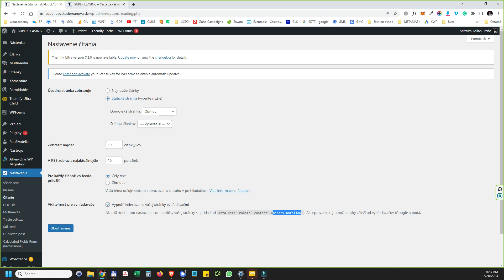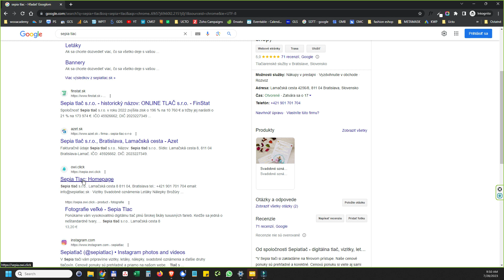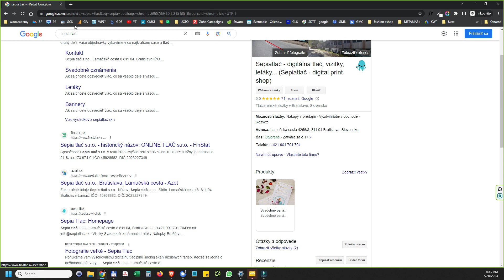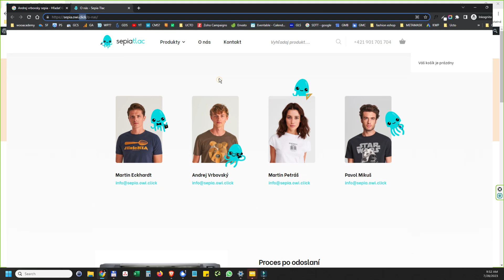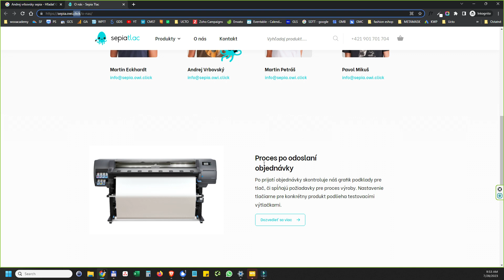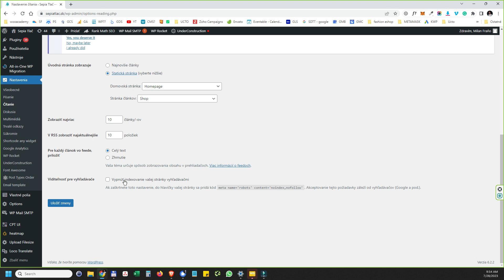Vypnúť indexovanie vašej stránky vyhľadávačmi 👀 Viditeľnosť pre vyhľadávače (Google SEO)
Viditeľnosť pre vyhľadávače – zaškrtnite „Vypnúť indexovanie vašej stránky vyhľadávačmi“. Kým nemáte web hotový. Vráťte sa do nastavení a políčko nechajte prázdne, až keď bude váš web hotoví.